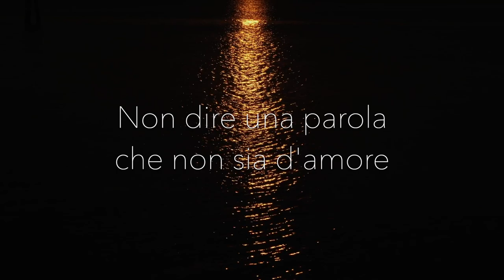Luce - Original by Daniela Spadini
Luce è un brano intimo che mette a nudo un dolore forte. A volte la semplicità arriva più intensamente ad esprimere stati d’animo, emozioni o ricordi, come una ruga in più sul viso, a testimoniare una ferita che non si può cancellare ma che si può solo accettare.

Luce is an intimate song unveiling the deepest pain.
Sometimes it is through simplicity that emotions and memories emerge. Like a wrinkle on your face, witness to a wound or a scar, it is impossible to be erase, we can just accept it.

Performed by Daniela Spadini
Pianoforte: KAWAI Cn29
Recorded in my studio 12 Dec 2021